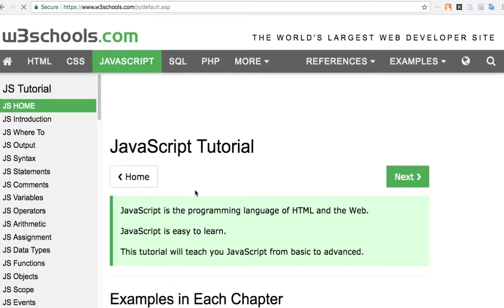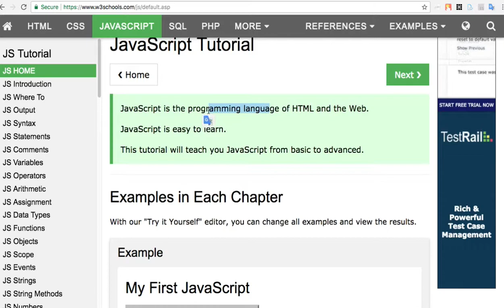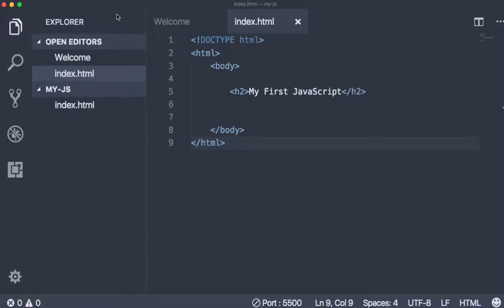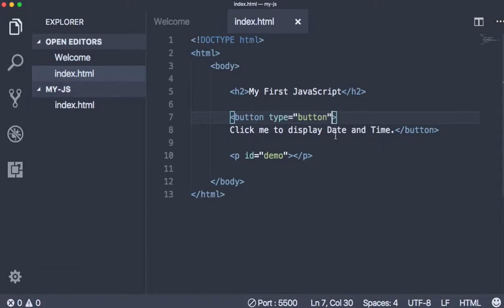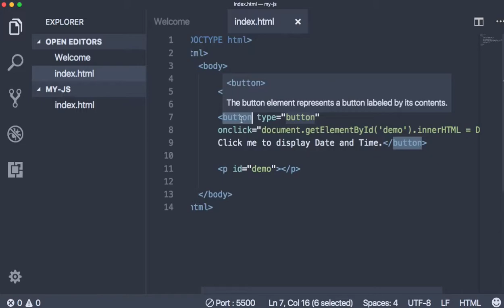WEB 037 - JavaScript 소개